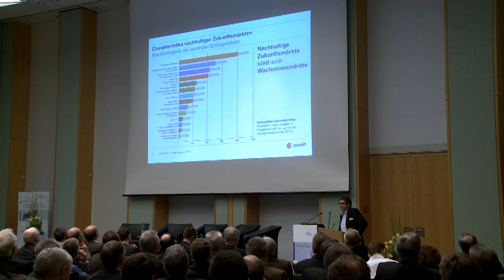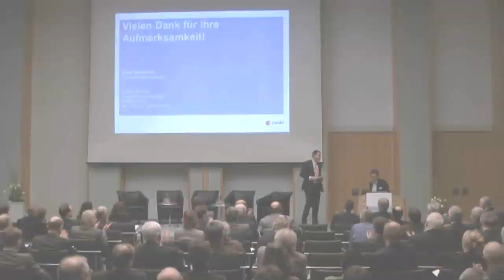Klaus Burmeister, Z_punkt, beim 2. EFA.Dialog zum Thema „Wachstum" am 23.01.2012 in Duisburg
Unter dem Motto "Das neue Wachstum - Strategien für ein ressourcenschonendes Wirtschaften" fand am 23. Januar 2012 der zweite EFA.Dialog der Effizienz-Agentur NRW (EFA) in der Haniel Akademie in Duisburg Ruhrort statt. Über die verschiedenen Perspektiven des Wachstumsbegriffs und mögliche Strategien zur Entkopplung des Ressourcenverbrauchs vom Wirtschaftswachstum sprachen Experten aus Politik, Wirtschaft und Wissenschaft. Über 200 Teilnehmer waren der Einladung gefolgt.